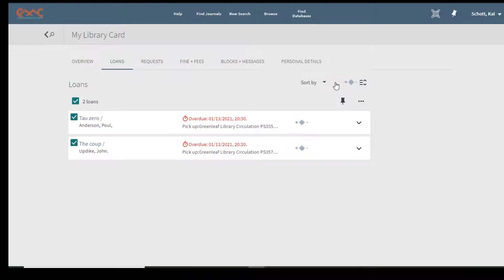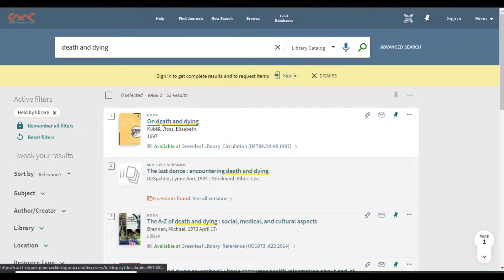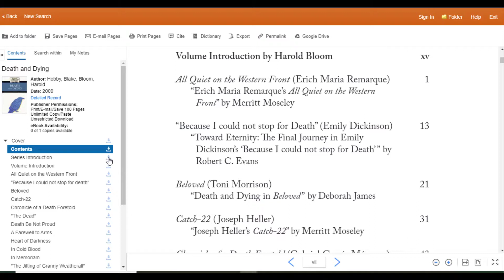Searching the library catalog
Video tutorial  on using the library catalog Primo.